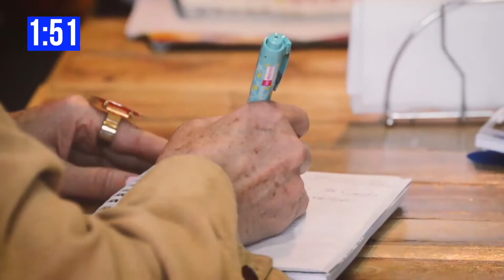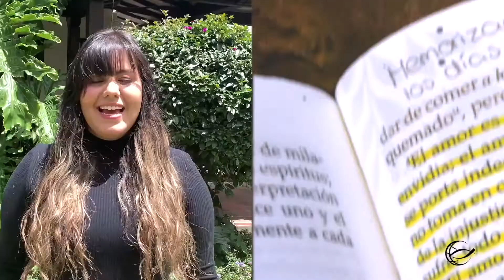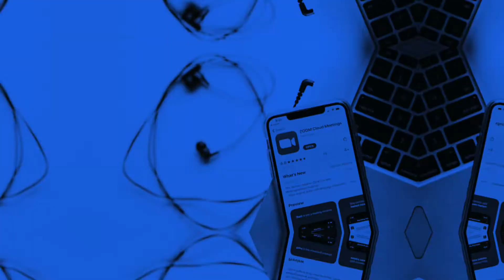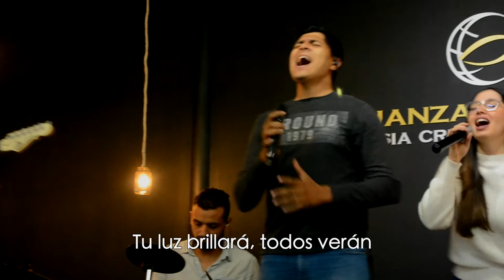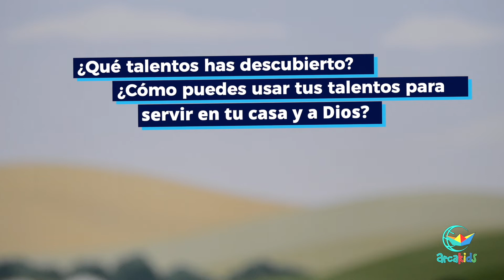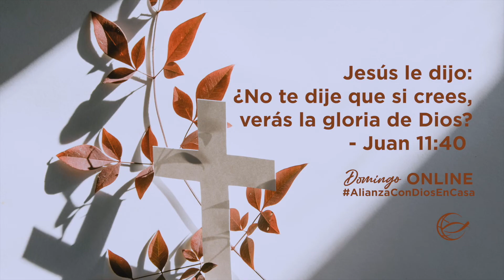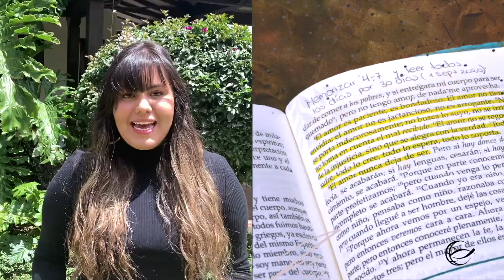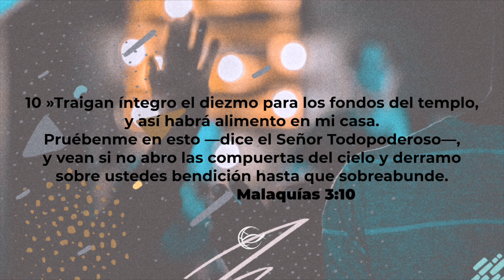🔴 Domingo Online 25 de Octubre -Creer para Crecer, Pastor Miguel Motta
Estamos cerca en la distancia, puedes unirte cada noche a las 8PM a nuestro Devocional diario por Zoom usando este link: